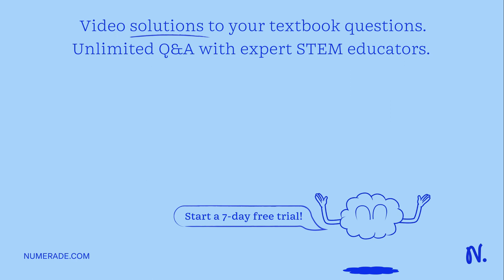Please help!! An increase in the greenhouse effect on Earth has several potential devastating conse…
Please help!! An increase in the greenhouse effect on Earth has several potential devastating consequences Using the information presented in the video, select all potential consequences of increased warming of Earth x27;s atmosphere and surface. An increase in the amount of CO2 absorbed by oceans, leading to acidification An increase in glacial ice melt A decrease in permafrost in tundra biomes, leading to an increase in methane in the atmosphere V An increase in global temperatures An increase in the frequency of severe weather-related events A decrease in the amount of solar radiation reflecting off Earth x27;s surface